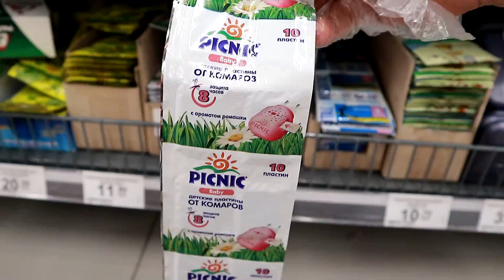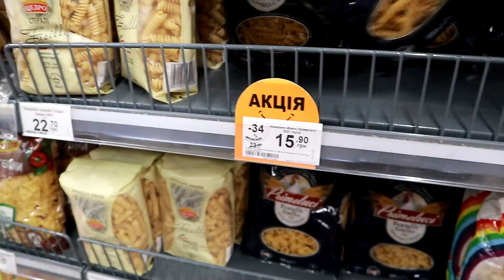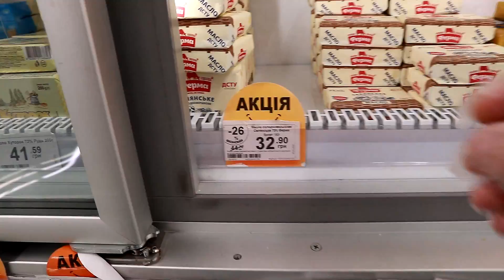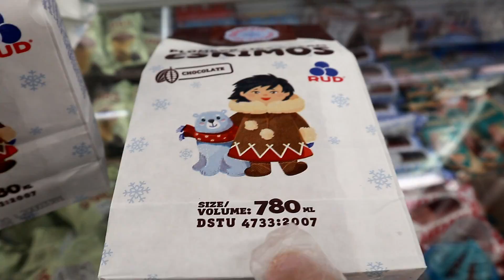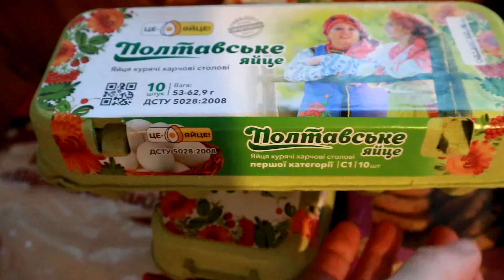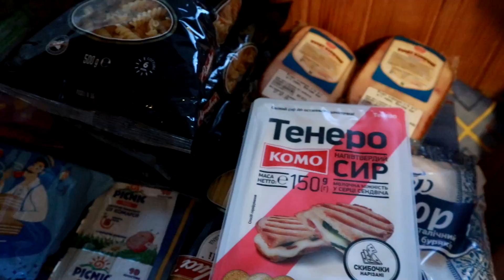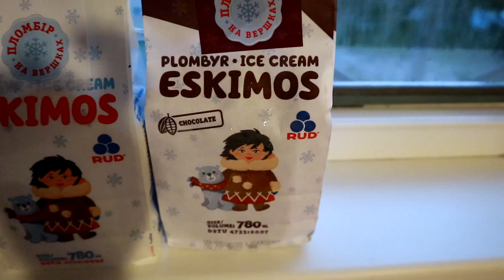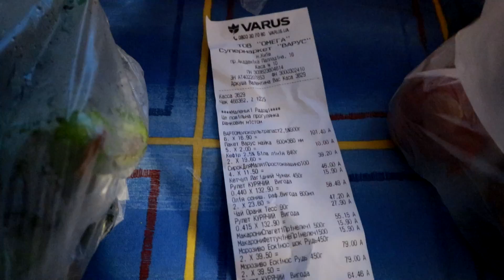Закупка продуктов на неделю на 2169 гривен 79$. Акции и цены в магазине VARUS Киев